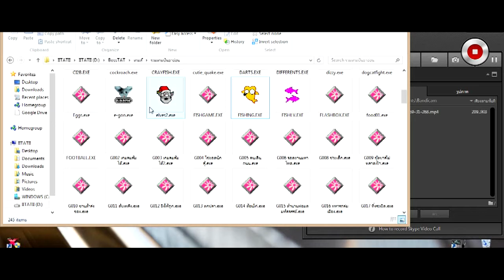เกมส์ไข่หงุดหงิด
สมัย ยุค 90 ตอนเด็กๆวิชาคอมชอบเอามาเล่นกัน